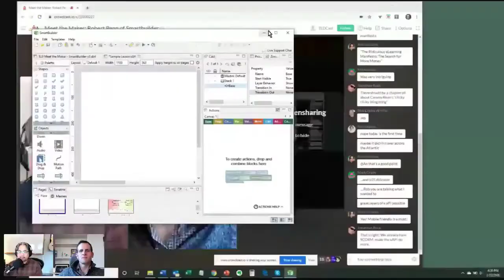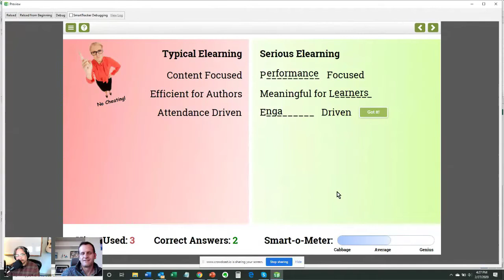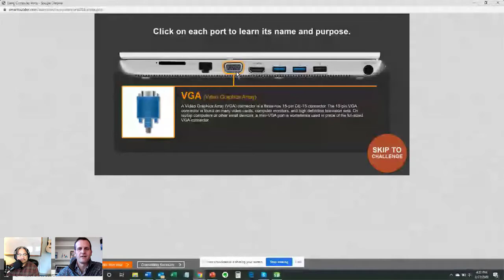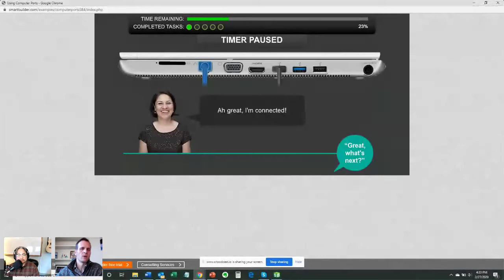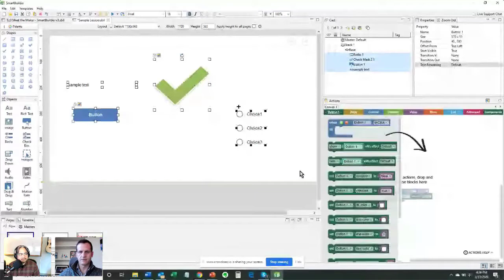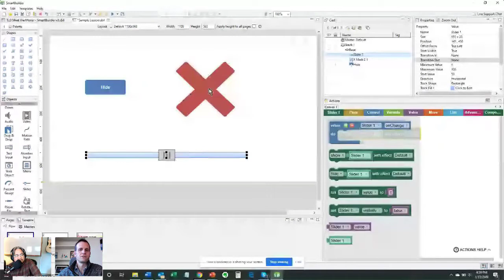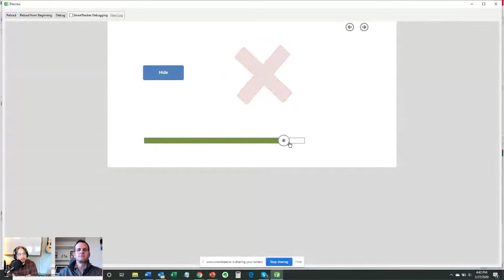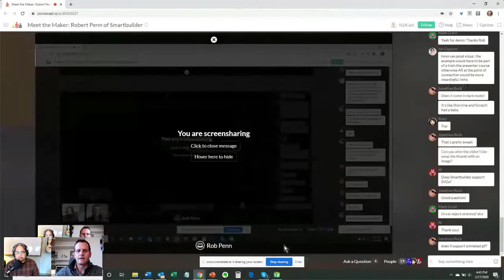Meet the Maker: Robert Penn of Smartbuilder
Robert Penn is the CEO of SmartBuilder, an eLearning authoring tool that has been helping power L&D teams for over twenty years.

We’re talking to Robert about his perspective as a vendor in this industry, what he’s learned about eLearning over the last two decades, and even show some examples of why his tool, SmartBuilder, has had such lasting power.